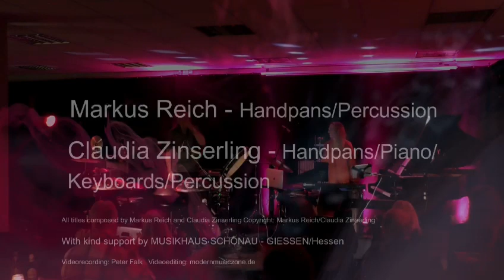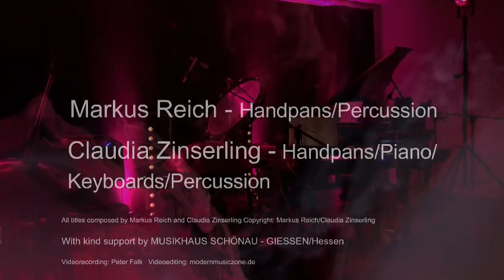Paneos: Handpan, Piano, Percussion & Keyboards- Live im November 22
Eine kleine Zusammenfassung unseres 2. Premierenkonzertes im November im Musikzentrum in Gießen. Paneos sind Claudia Zinserling am Flügel, Keyboards, Handpan, Percussion & Electronics sowie Markus Reich an Handpans, Percussion & Loops. Wir spielen eigene Stücke die zum abtauchen einladen, manchmal meditativ, manchmal Ambient oder tanzbar.
zu finden
Die Aufnahmen wurden mit Smartphone und Videokamera gemacht, von daher nicht die Highend Soundqualität.